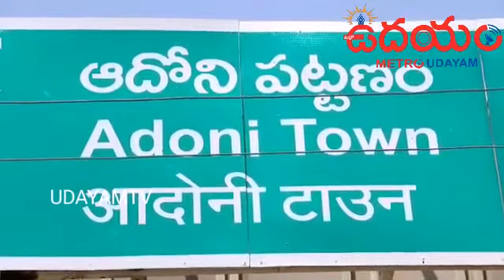ఈ పాపం ఎవరిది ??...మానవత్వం లేని కామాంధులు !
కర్నూలు/ఆదోని రిపోర్టర్ చక్రవర్తి 23/జులై:-కర్నూలు జిల్లా, ఆదోని పట్టణం , సిరుగుప్ప బైపాస్ రోడ్డు దగ్గర గత కొంతకాలంగా
ఎక్కడ నుండి వచ్చిందో ,ఎవరో తెలియదు కాని గత కొంత కాలంగా మతి స్థిమితం లేని 32 ఏళ్ల ఒక మహిళ  దొరికింది తింటూ  షాపులముందే కాలం గడిపేది. ఐతే అభం శుభం తెలియని ఆ మహిళ పై కామాంధుల కన్నుపడింది.మానవత్వం లేని మృగాలు  తమ కామవాంఛ తీర్చుకొని వదిలేశారు. కొంతకాలానికి గర్భం దాల్చిన ఆమెను చూసి జాలిపడిన స్థానికులు ఆమెకు ముడుపుటల తినడానికి పెట్టేవారు.  ఏ పాపం తెలియని అమాయకురాలిని తల్లిని చేసిన పాపాత్ములు ఎవరని అడిగినా చెప్పలేని ఆ తల్లిని చూస్తే ఎవరికైనా గుండె తరుక్కుపోతుంది. కనీసం తనకడుపులో బిడ్డ పెరుగుతుందన్న విషయం కూడా తెలియని ఆ తల్లీ ఏది దొరికితే అది తినడం , వద్దన్నపని చేయడం  ఎంత చెప్పినా వినకపోవడం తో తన ఇష్టానికి వదిలేశారు స్థానికులు. దిక్కు లేనివారికి  దేవుడే దిక్కు అంటూంటాం అది  కూడా నిజమేనేమో అనిపిస్తుంది. ఎందుకంటే సాధారణంగా ఎవరైనా గర్భం దాల్చితే వారనికొక సారి చికిత్స చేయించుకుంటారు. కానీ ఈ తల్లి ఏ మందులు , ఏ స్కానింగ్ లు , ఏ చికిత్స లేకుండా కనీసం ఎవరి సాయం , ప్రసవవేదన తెలియకుండానే  రోడ్డు పక్కనే ఓ పండంటి మగబిడ్డకు జన్మనిచ్చింది. దిక్కులేని ఆ తల్లికి తోడుగా నేనున్నానంటూ పుట్టిన బిడ్డ ఎందుకు  ఏడుస్తుందో తెలియక దూరంగా కూర్చొని చూస్తూన్నది. ఆకలితో అల మటిస్తున్న బిడ్డ ఆర్తనాదాలు ఎవరి చెవిన పడ్డాయో తెలియదు కాని తల్లిబిడ్డలను చేరదీసి ICDS అధికారులకు సమాచారం ఇవ్వడంతో అక్కడికి వచ్చిన అధికారులను తల్లిబిడ్డకు ప్రథమచికిత్స నిర్వహించి మెరుగైన చికిత్స కోసం కర్నూలుకు తరలించారు.